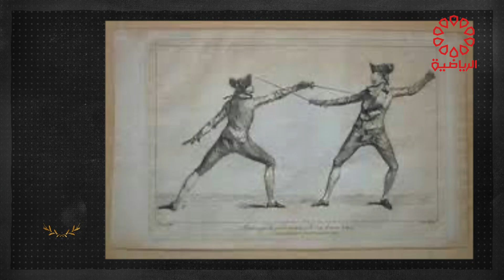برنامج قصة إنجاز الاثنين 28/10/2024